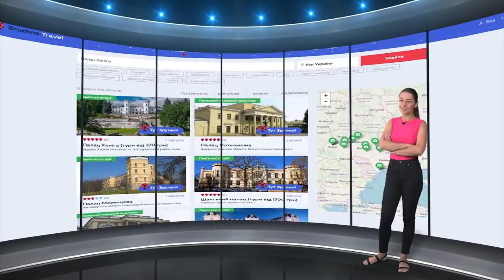Шарівка; Замок барона Кеніга "Tour de Ukraine" на Zruchno.Travel - Шарівський замок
Шарівський. Уже давно це архітектурне творіння називають відповідно до місця розташування. Одну із найкрасивіших архітектурних пам»яток українського сходу шукайте у невеличкому СМТ Шарівка, Богодухівського району, це у 80ти кілометрах від першої столиці України.
Білосніжний неоготичний маєток у цих землях з'явився в кінці 19 століття. Такий розкішний і ошатний, зведений одним з колишніх власників Шарівки , російським німцем, бароном Кенігом.  Все для своєї коханої дружини, якій дуже підходив місцевий клімат.

На замітку туристам Zdorovo TM Поживно та смачно у мандрах.